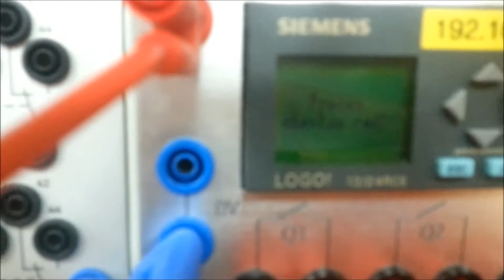PLC control industry drive